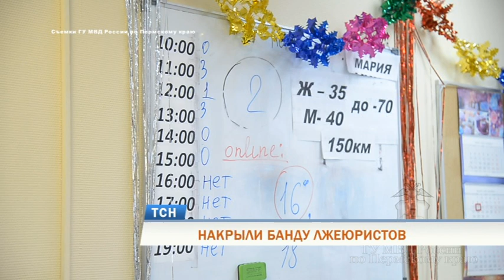Накрыли банду лжеюристов